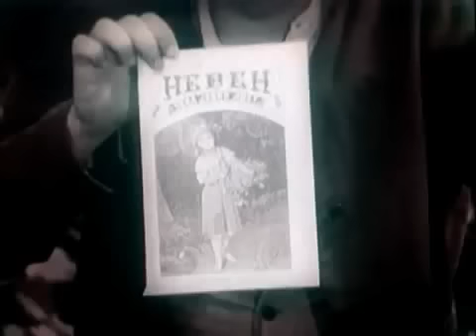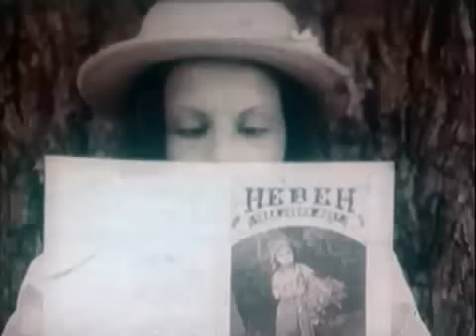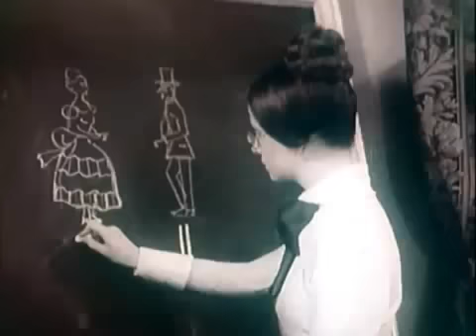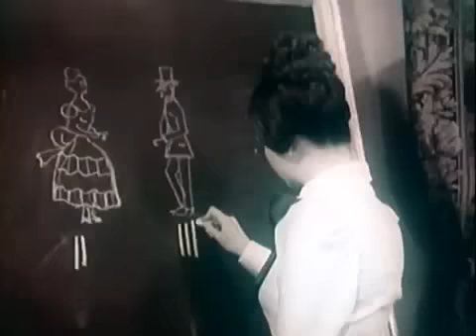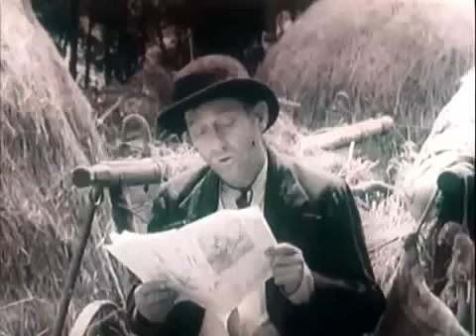Neven - 1. epizoda